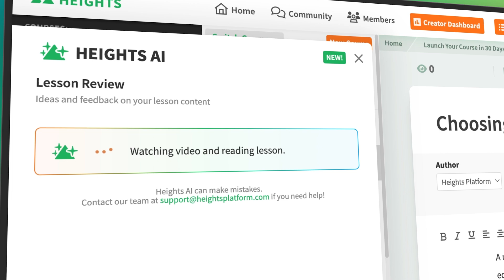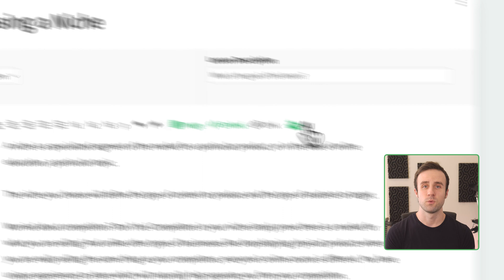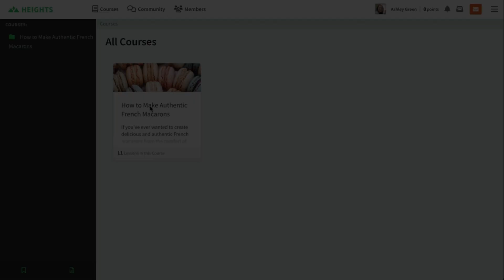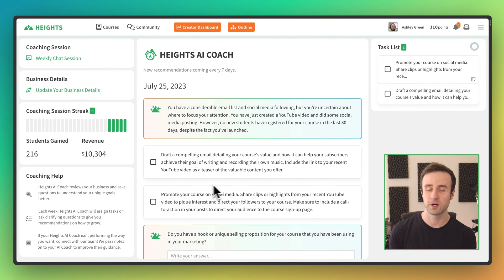AI Tools That Can Improve Your Online Course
What if you had an expert to review every video and lesson you make, for free?

Heights AI Lesson Review does just that, analyzing the content of not only your lesson text, but your video as well, and taking into account the context of your entire course.

Getting feedback from students and customers is important, but if you don't have students yet, the next best thing is to get feedback from Heights AI.

Heights AI is a tool created to help online course creators and coaches build and grow their online businesses.